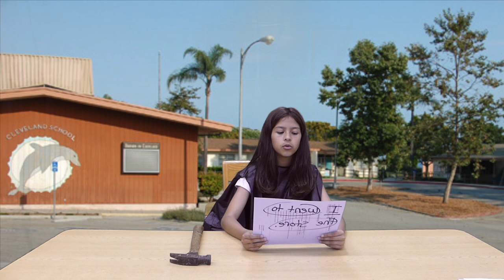Grammar COPS Episode 2- Court of Grammar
You've seen their grammar crimes, now find out what their punishment!